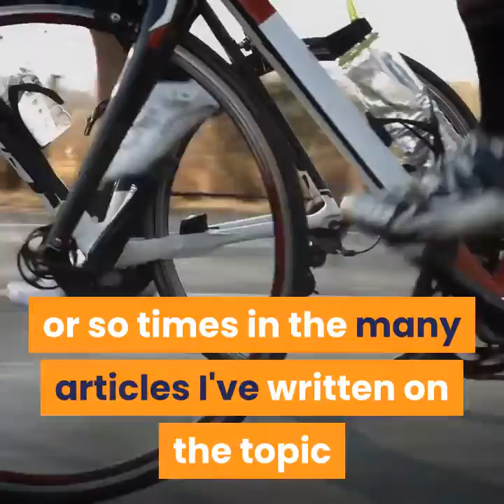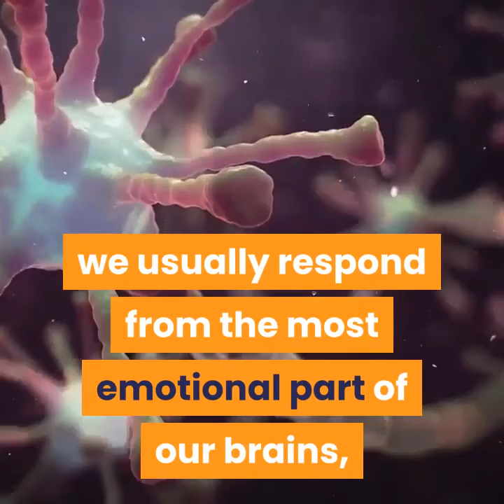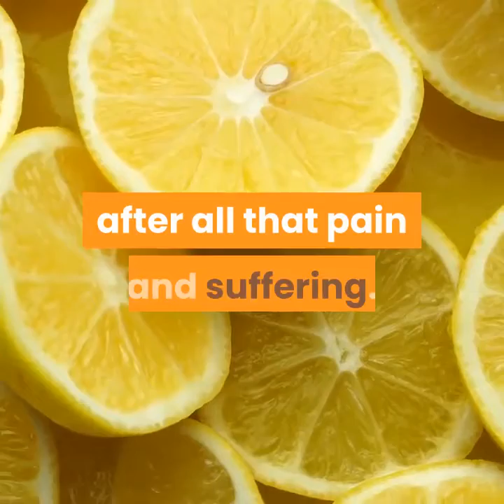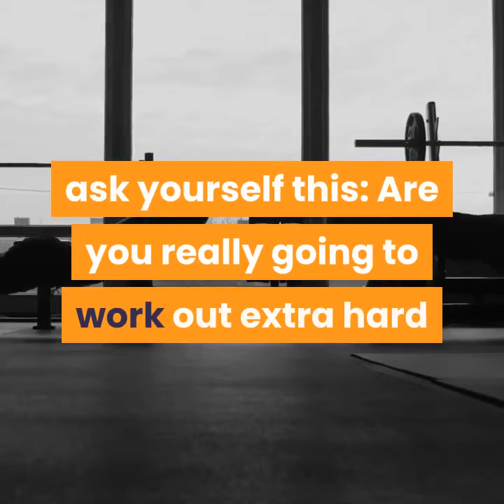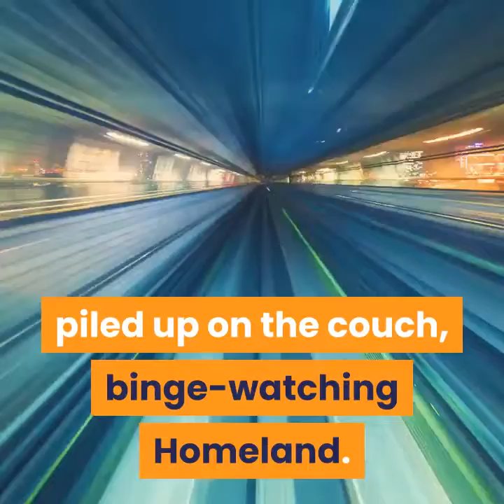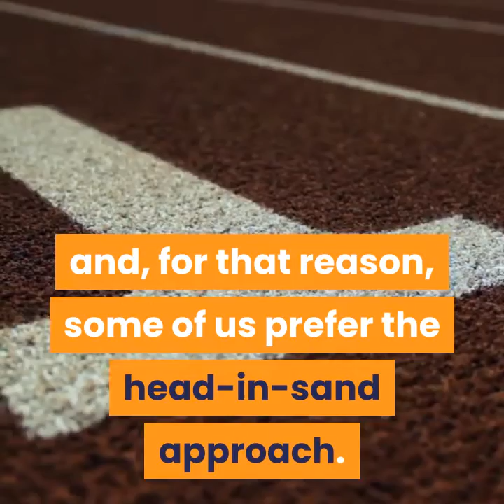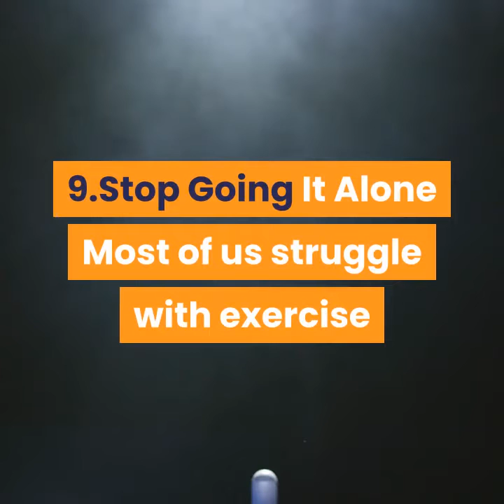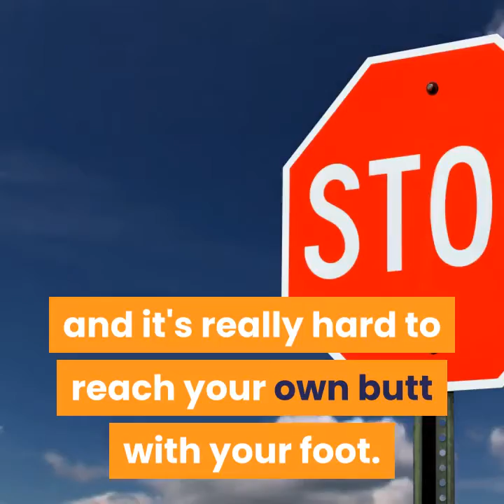10 things to stop doing if you want to exercise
How many times have you been told how to lose weight? I've written about it a million or so times in the many articles I've written on the topic and it basically boils down to this: Exercise more, eat less. Expand on that and you have the specifics - You should do cardio and strength training with a dash of high-intensity interval training, a sprinkling of circuit training and a pinch of stretching or yoga. You've heard it so many times, there doesn't seem to be any reason for us to not exercise. Yet, we regularly spend time not exercising.
Hey I have found amazing method how to lose weight in 2020. If you want to learn how i did lose weight
to get one before we run out of spots